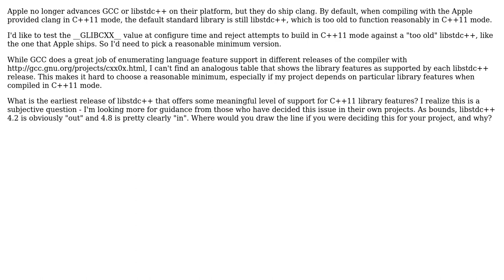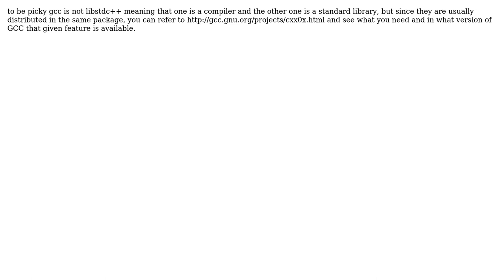What is a reasonable minimum version of libstdc++ to require for C++11 support? (2 Solutions!!)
What is a reasonable minimum version of libstdc++ to require for C++11 support?

With thanks & praise to God, and with thanks to the many people who have made this project possible! | Content (except music & images) licensed under CC BY-SA | Music | Images & others | With thanks to user user2384250 user Jonathan Wakely user acm and the Stack Exchange Network Trademarks are property of their respective owners. You are responsible for your own actions.